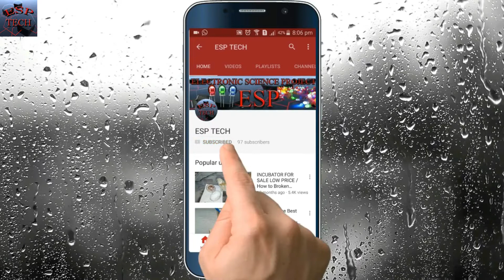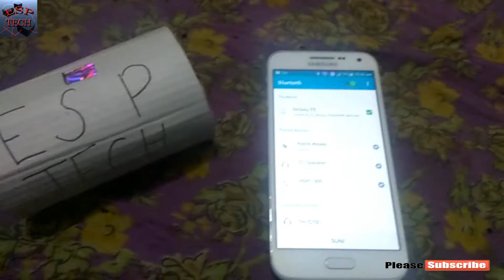HOW TO MAKE WIRELESS BLUETOOTH SPEAKER ON Home / BUILD OWN SIMPLE & CHEAP PORTABLE BOOMBOX MUSIC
HI WELCOME FRIENDS MY ESP TECH CHANNEL
IN THIS CHANNEL I WILL SHOW YOU HOW TO MAKE A SCHOOL SCIENCE PROJECT AND HOMEMADE TOYS AND ELECTRONIC PROJECT OR TECHINAL RELATED WORK.

Hii guys today i will show you how to make a WIRELESS BLUETOOTH SPEAKER ON Home .
This BLUETOOTH SPEAKERS IS USE FOR OUTDOOR /
Here is a simple video tutorials to make a mini PORTABLE BLUETOOTH BOOMBOX MUSIC SPEAKERS.
How to make buzz wire game for kidds that Really Work | WOW! AMAZING DIY PULSOMETER GAME (HD) SIMPLE
How to make a Powerful USB Led LightS | DIY POWERFUL USB LED LIGHTS | WOW! SUPERB POWERFUL LED LIGHT
HOW TO MAKE LED NIGHT LAMP / USE WATER BOTTLE LAMP / DIY LANTERN LED WITH PLASTIC BOTTLE / ESP TECH
WOW! AMAZING GENERATOR FOR HOME / HOW TO MAKE MINI GENERATOR AT HOME / FREE ENERGY EASY GENERATOR
WOW! AMAZING USB LIGHTS / HOW TO MAKE  USB LED LIGHTS / DIY NIGHT LAMP LED / POWERFUL USB TORCH
How to Make LED FAN - POWERFUL FAN LED LIGHT - LED FAN PROPELLER - AWESOME LED LIGHT -  FAN LED PC
How To Make Solar Fan Free Energy / Small Solar Fan / Easy Way Make Solar Fan / Solar Table Fan
How to Change CPU on Laptop For Free / Upgrade My Laptop Processor CPU / Thermal Paste DELL Leptop
How to make Hill Train Model / Easy Train / Best Train Set Kid /  Realistic Model Layout HO SCALE